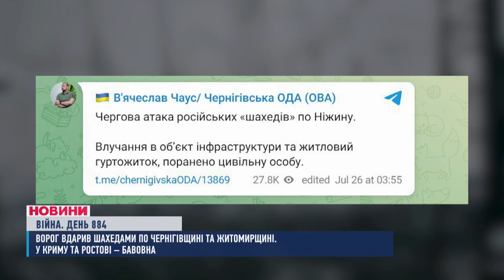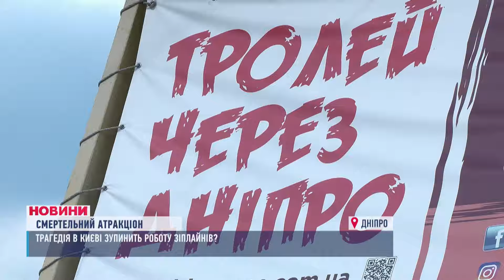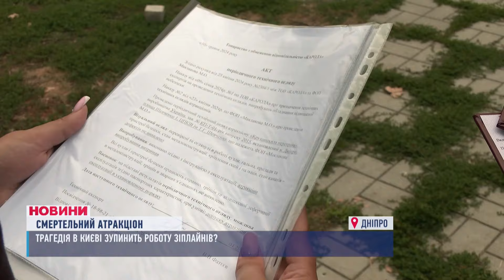НОВИНИ 12:00. Резонансне затримання у Дніпрі. Масовані нічні атаки по Україні. Небезпечний атракціон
00:00 - Вітання
00:12 - Новина, яка буквально приголомшила - підозрюваного у вбивстві Ірини Фаріон затримали у Дніпрі
04:31 - Окупанти увесь вечір та ранок тероризують Нікопольщину дронами-камікадзе. Атакували райцентр, Марганецьку та Червоногригорівську громади
04:59 - Вдарили Іскандером по Донеччині, запустили по Україні 22  шахеда! Вночі ворог масовано атакував дронами-камікадзе
05:50 - "Хамві" на службі в ЗСУ. Захисники України отримали ще два багатоцільових високомобільних позашляховиків
10:21 - Атракціон, що обіцяв адреналін та незабутні враження - став смертельним
14:28 - Не поступився дорогою і підрізав легковик. Аварія на трасі Дніпро-Кривий Ріг. Там водій вантажівки врізався в ауді